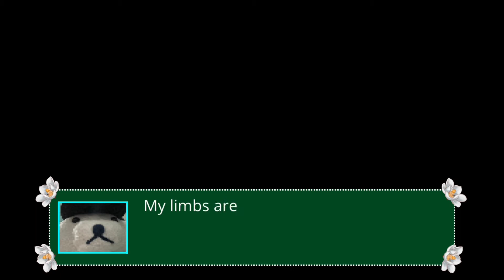Take Rest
🌸[𝑪𝑶𝑴𝑴𝑼𝑵𝑰𝑻𝒀 𝑮𝑼𝑰𝑫𝑳𝑰𝑵𝑬𝑺] 𝐏𝐋𝐄𝐀𝐒𝐄 𝐑𝐄𝐀𝐃 𝐈𝐌𝐏𝐎𝐑𝐓𝐀𝐍𝐓𝐄🌸

- ❤️[PLEASE DO NOT MENTION OTHER VTUBERS THAT ARE NOT RELAVENT TO LIVE STREAM]❤️Thank you.❤️
- We are all here to 𝑯𝑨𝑽𝑬 𝑭𝑼𝑵, so let's 𝒏𝒐𝒕 𝖙𝖆𝖐𝖊 𝖔𝖚𝖗𝖘𝖊𝖑𝖛𝖊𝖘✍ 𝒕𝒐𝒐 𝒔𝒆𝒓𝒊𝒐𝒖𝒔𝒍𝒚.
- 𝗣𝗹𝗲𝗮𝘀𝗲 be 𝗿𝗲𝘀𝗽𝗲𝗰𝘁𝗳𝘂𝗹 to 𝐨𝐧𝐞 𝐚𝐧𝐨𝐭𝐡𝐞𝐫 on 𝗆𝗒 𝗉𝗅𝖺𝗍𝖿𝗈𝗋𝗆(𝗌).
- IF ʏᴏᴜ 𝒏𝒆𝒆𝒅 a 𝗯𝗿𝗲𝗮𝘁𝗵𝗲𝗿, 𝒕𝒂𝒌𝒆 a ʙʀᴇᴀᴛʜᴇʀ 𝙗𝙚𝙛𝙤𝙧𝙚 𝖼𝗈𝗆𝗂𝗇𝗀 𝖻𝖺𝖼𝗄 to the platform(s) to 𝙖𝙫𝙤𝙞𝙙 𝒊𝒍𝒍 𝒘𝒊𝒍𝒍 and 𝐛𝐞𝐡𝐚𝐯𝐢𝐨𝐫.
- 𝐓𝐡𝐚𝐧𝐤 𝐲𝐨𝐮 for taking the time to read. 𝐈 𝐚𝐩𝐩𝐫𝐞𝐜𝐢𝐚𝐭𝐞 𝐢𝐭. (O30)/

I edit all my videos and content on this channel.

A lot of time, effort, creativity, detail, editing, planning, and patience was put into the making of this gameplay.

Please enjoy the gameplay.

Please be sure to, Like 👍 , this Video for more future content on topics I find interesting.

🔔 Be sure to Click the Notification Icon for future updates.🔔